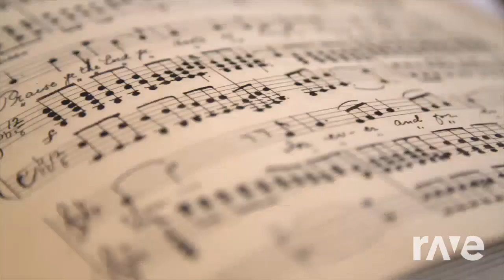BlameRaveDJ( Ode To Brook's Solitude )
Reminds of the mood during brooks last live performance, now he can't give live performances because he's a skeleton XD XD XD